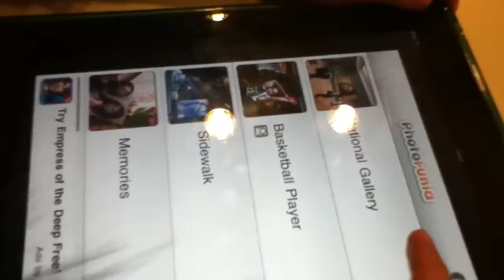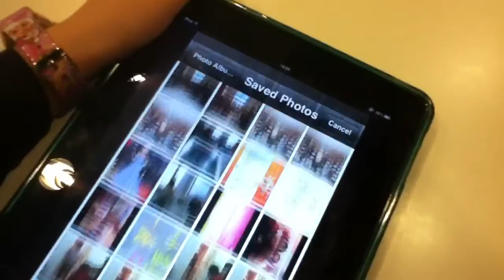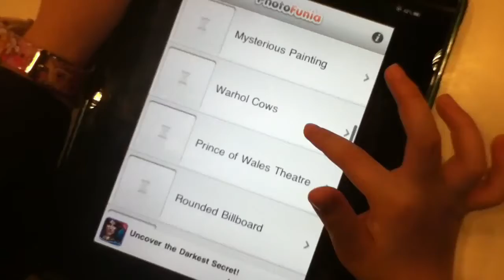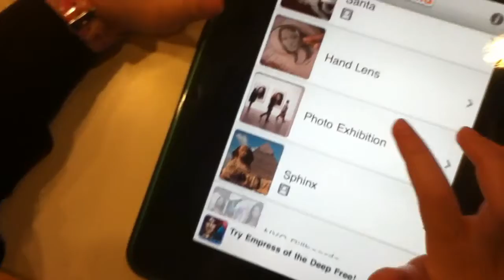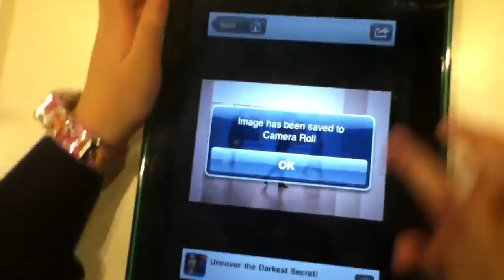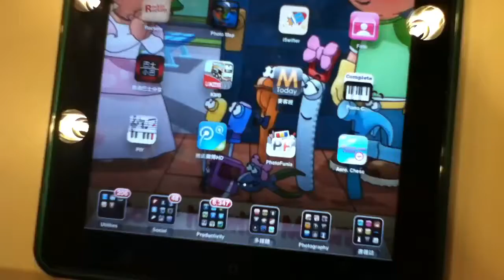小金星教用 PhotoFunia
Free iPhone apps to make your photo more funny